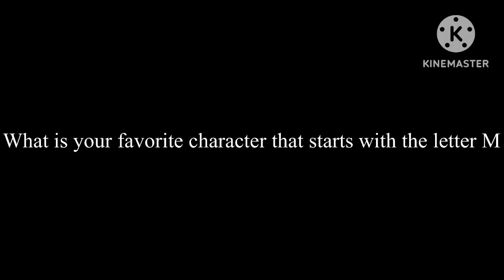What is Your Favorite Character That Starts With the Letter M?